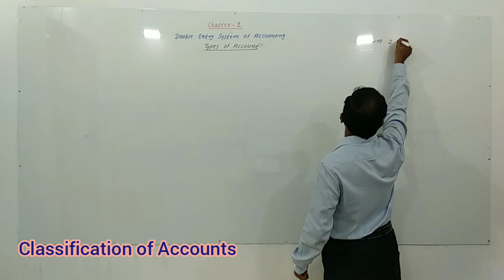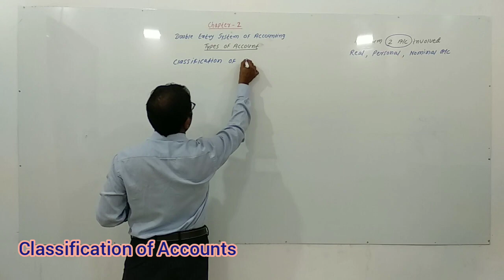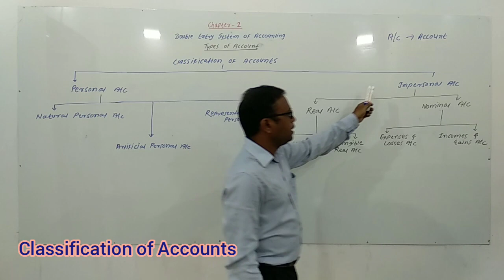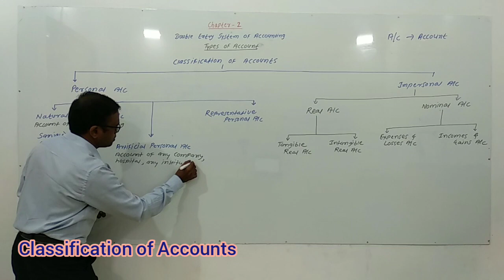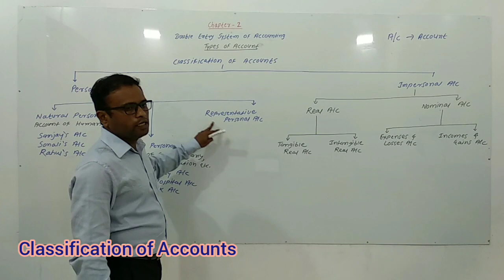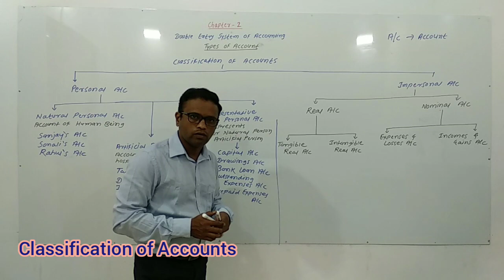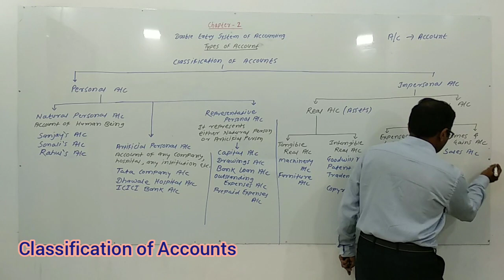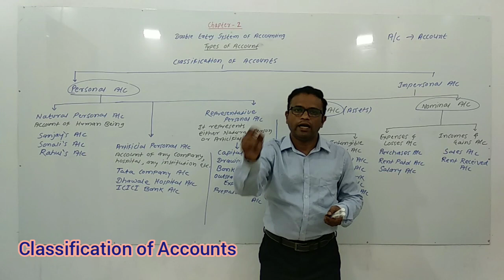XI Com - BK, Types of Accounts, Real-Personal-Nominal